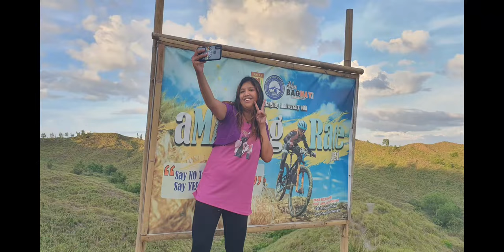Pictures of Lesven Silveira 51 - Milton Lee Olive Park